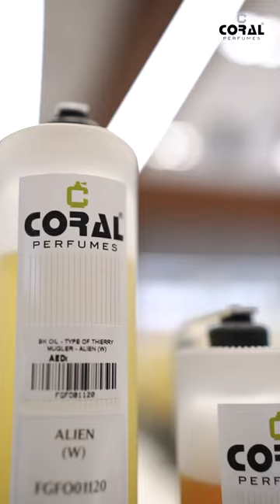Coral Perfumes Inauguration | Dubai | Arshad Photography | Ad shoot